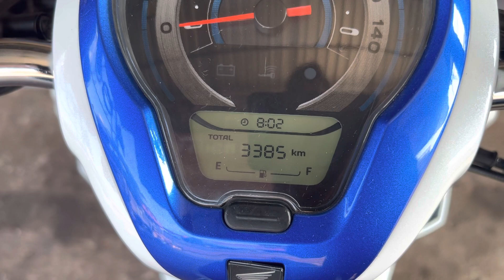Scoopy 022 លាន់សំឡេង គោយន្ត